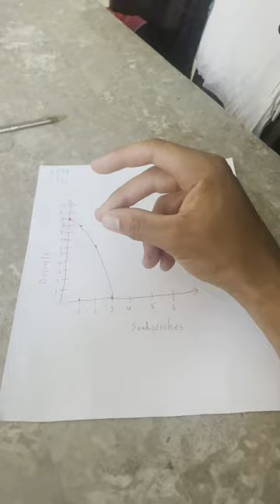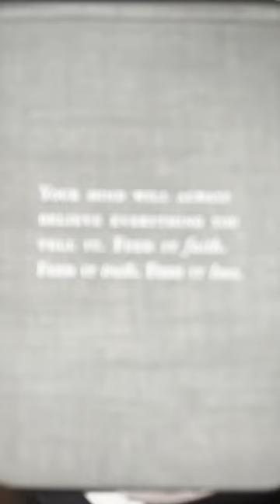Dominican Republic - Santo Domingo ITF 25k tournament vlog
Watch me go through a typical day while at a pro event in Santo Domingo. This is a m25k event located at fido tennis in the heart of Santo Domingo, Dominican Republic. All videos are original and from my iPhone 12